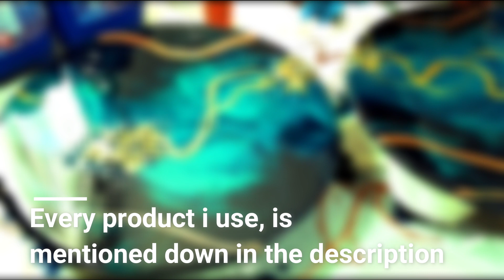| REEF INSPIRED RESIN'ART | resin pour on round boards | DEMONSTRATION |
EDIT:
Please note that I'll no longer promote or use resin on this channel.
I'm no longer interested in working with resin and most important, I try to reduce my waste and use fewer chemicals/toxic products, for myself and the PLANET.